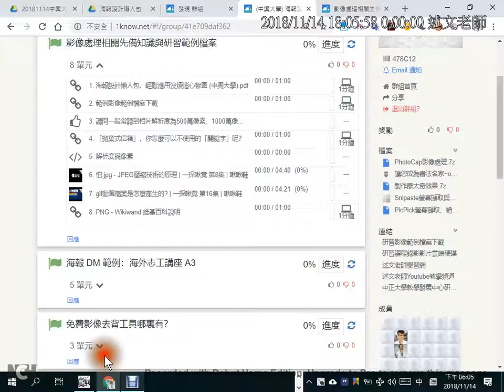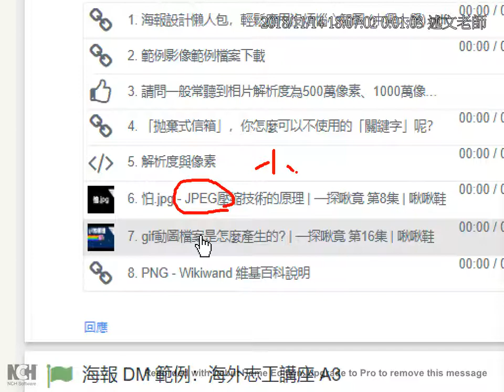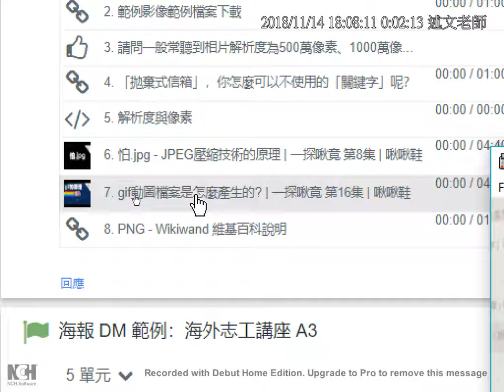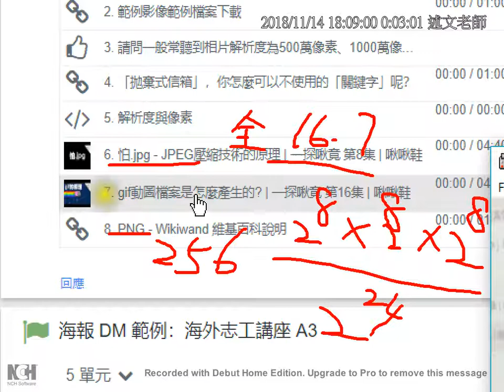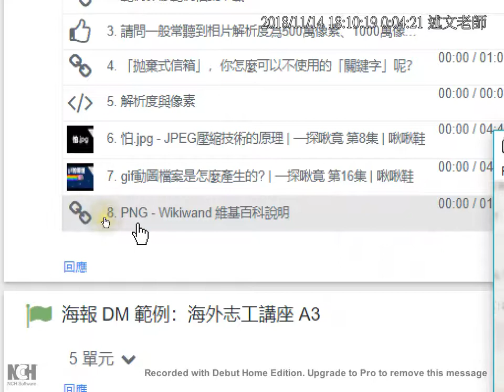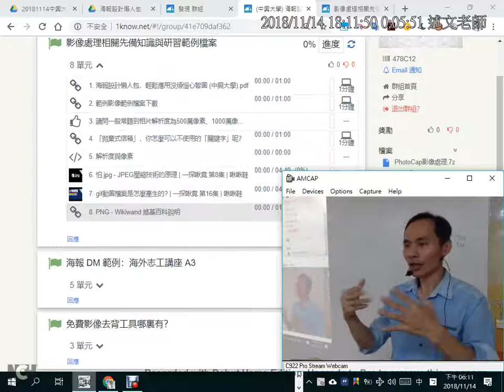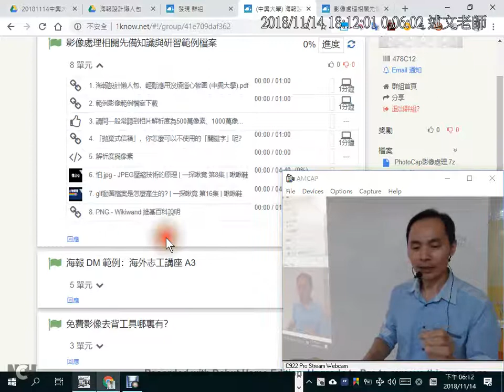05：認識影像共享格式 JPEG、ＧIF、PNG